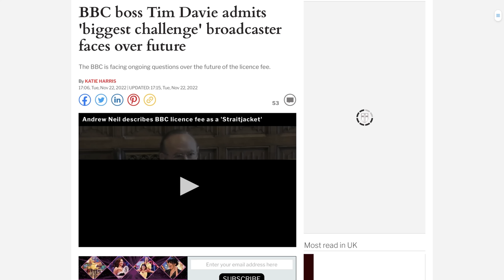They WON’T win now! Haha! 😁😎🤯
BBC boss Tim Davie admits 'biggest challenge' broadcaster faces over future and the TV Licence! This article is from The Daily Express which I’ll be referencing and giving my opinion on in this video.